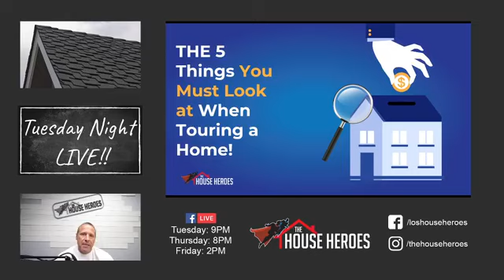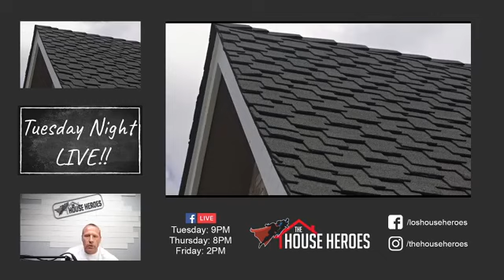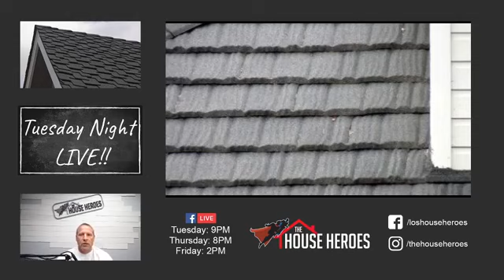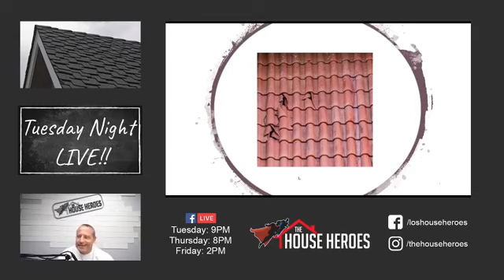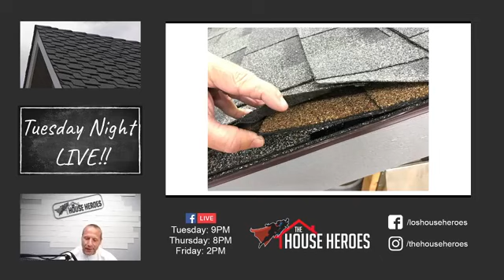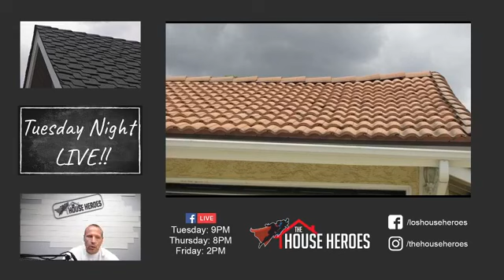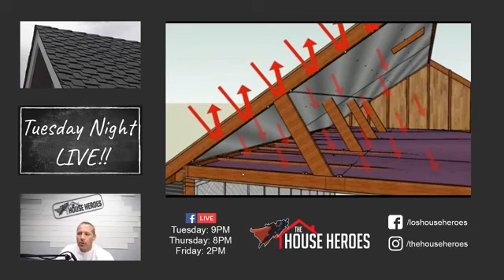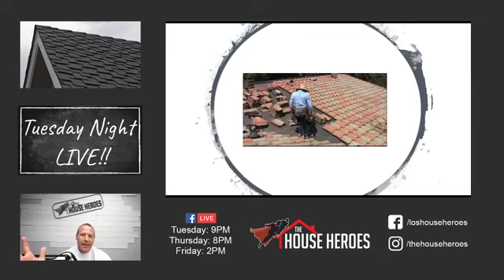Tuesday Night Live! Need to Know About Sign of New Roof | Common Roof Problems 🏠 - The House Heroes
We know buying a new house is a daunting task, so we have come up with the most informative and helpful video of all time.

The House Heroes are again to share their experience and expert advice on finding the right house. We know it is hard to keep up with all the details that prove a property is healthy.

In this video, Ryan explains the things to know about roofing to make it easier for you to test its quality. Get to know about roof leak repair and types of roofs to land at the best decision.

0:00 - Introduction
0:56 - 5 things About Roof
4:09 - 5 Things Must Know When Viewing a House
7:16 -  Discussion About Roof

Like our videos? Catch them in real-time on Facebook!

Deal of the Week (LIVE) -  Fridays at 2PM PST

+head over to our IG account for your daily dose of Real Estate Tips from your House Heroes Ryan, Roxy, and Troy!!